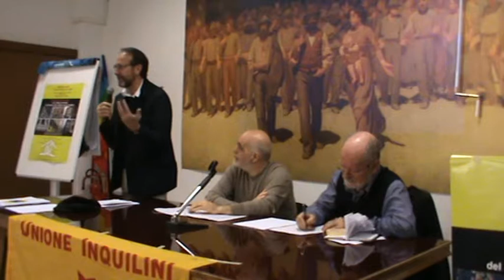Firenze 13-05-17 Riccardo NENCINI viceministro infrastrutture - Case popolari come?